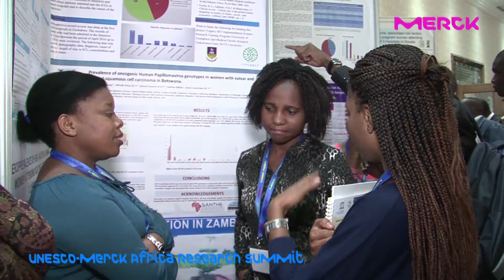Merck Africa Research Summit Award Ceremony. Empowering Women and Young Researchers (Short)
Merck Africa Research Summit Award Ceremony. Empowering Women and Young Researchers.
UNESCO Merck Africa Research Summit -MARS 2016 Ethiopia. Merck Partners with UNESCO and African Union to empower Women and Youth in Research. Merck in partnership with UNESCO, African Union, Ethiopia Ministry of Health, University of Cambridge and Institute Pasteur International successfully held the second edition of UNESCO-Merck Africa Research Summit (UNESCO-MARS) in Addis Ababa, Ethiopia. The aim of the 2016 Summit was to empower Women in Research with the key focus on ‘Infectious Diseases and Women Health’.